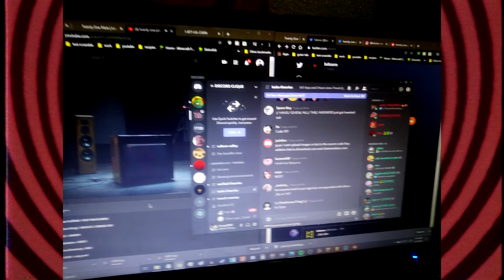me ranting about lvlcnrn arg for about 30 min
NOTE: This is NOT and explanation, this is me feeling all sorts of emotions during the Code 20 debacle! I might post an explanation/timeline of events at a later date but for now, watch me cry!